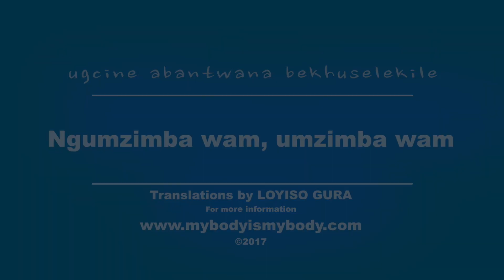(Xhosa Subtitles) Ngumzimba wam, umzimba wam - My Body Is My Body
(Xhosa Subtitles)   Ngumzimba wam, umzimba wam -    My Body Is My Body - Translations by LOYISO GURA

Cynthie’s Text (Itekisi ka Cynthie)
Molweni, Igama lam ndingu Cynthie kwaye namhlanje sisokwenza inkqubo ebizwa “Umzimba Wam Ngumzimba Wam”. Sizakucula iingoma, sonwabe kwaye sifunde ngeendlela zokuhlala sikhuselekile.
Ubusazi ukuba, imizimba yethu ikhethekile kakhulu kwaye akekho umntu onelungelo lokusihlukumeza, okanye aphathe amalungu ethu angasese, okanye enze nantoni na engasenza sizive singakhululekanga ngoba imizimba yethu ikhethekile okwenene. Sizakuqala ingoma yethu yokuqala ke ngoku, kwaye ndifuna uze ucule nam – igama lalengoma ngu “Umzimba Wam Ngumzimba wam”.

Umzimba Wam Ngumzimba Wam (Song) – Song Lyrics
Ngumzimba wam, umzimba wam, kwaye akekho onelungelo lokundihlukumeza ngoba umzimba wam ngumzimba wam wenzelwe mna
Ngumzimba wam, umzimba wam, kwaye akekho onelungelo lokundichukumisa ngoba umzimba wam ngumzimba wam wenzelwe mna

Ndinezandla ezimbini ukuze ndiphathe, kwaye namehlo amabini ukuze ndibone
Kunye neendlebe ezimbini zokuva oko ondixelela kona
Ndinemilenze emibini eyomeleleyo endisa apho ndiya khona
Ndinawo namalungu angasese endingafuni ukukubonisa wona

Ngumzimba wam, umzimba wam kwaye akekho onelungelo lokundihlukumeza
Ngoba Umzimba wam ngumzimba wam wenzelwe mna

Ndinenwele entloko endifuna uzibone
Nogqongwana apha kanye esiphakathini
Ndinempumlwana yam entle kunye nenzwane ezilishumi
Kwaye ndinawo nomlomo wokukuxelela into endifuna uyazi Ngumzimba wam, umzimba wam
Kwaye akekho onelungelo lokundihlukumeza